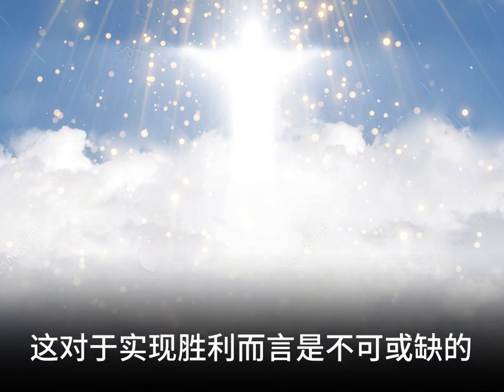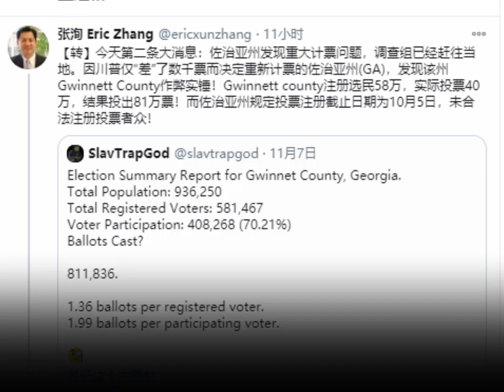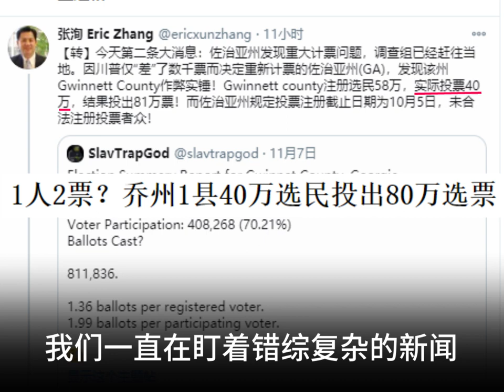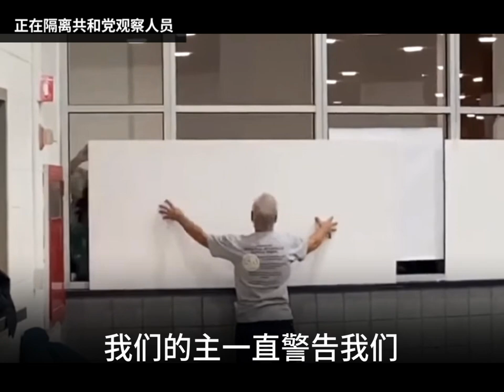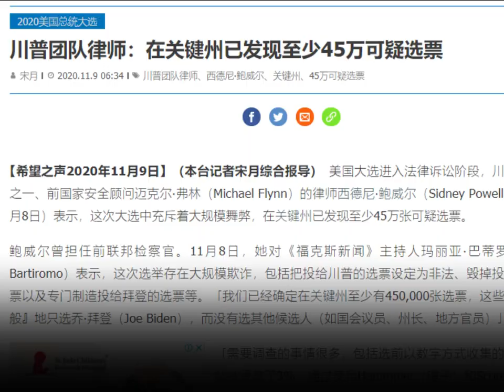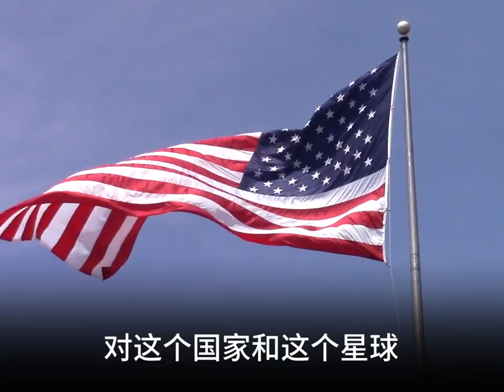大主教三发公开信致川普 祈求万王之王救赎你的国家| 真相傳媒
💢大主教三发公开信致川普  祈求万王之王救赎你的国家

大主教谴责大选中的巨大欺诈，并称这场博弈中，川普没被击败，像他的神圣职责一样不可击败。